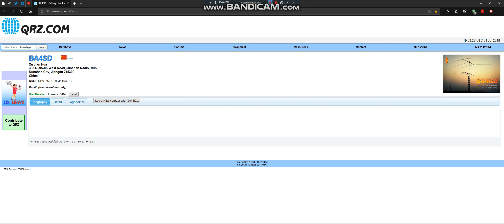40m FT8 DX BA4SD 21 7 18 @ 19 02 UTC